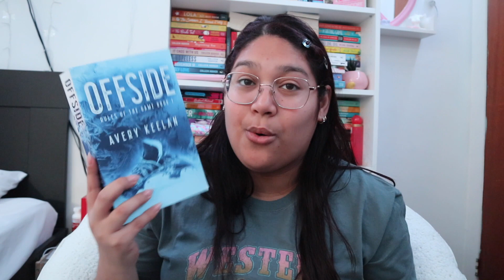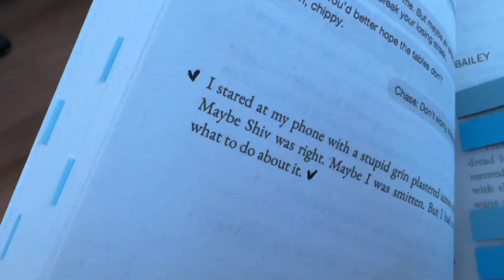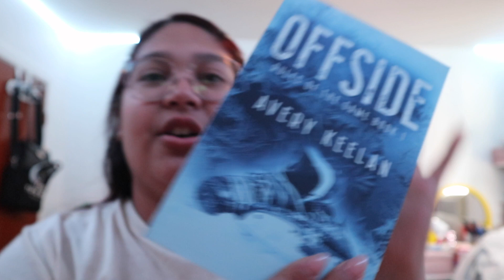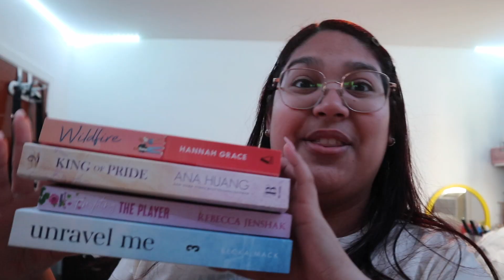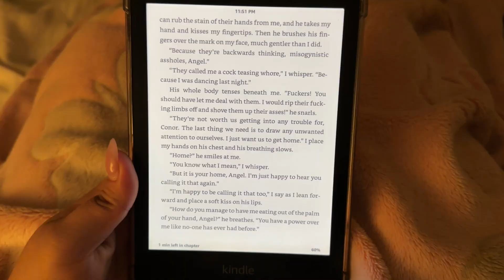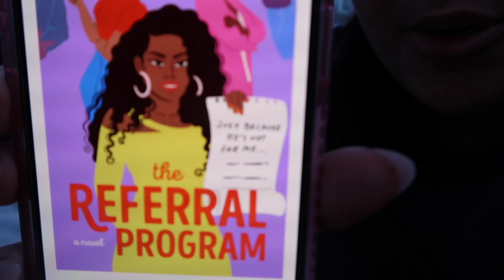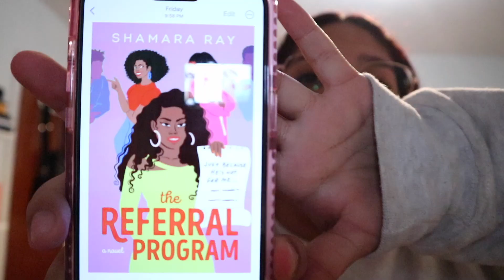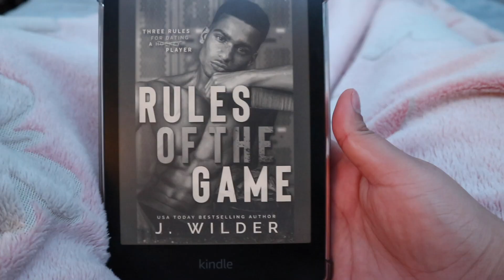mood reading vlog 💌 new series, re-read & new release?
Hello everyone 😊  Welcome to this reading vlog! I mood read for a week. Let me know if you want more videos like this :) I really hope you enjoy this video!